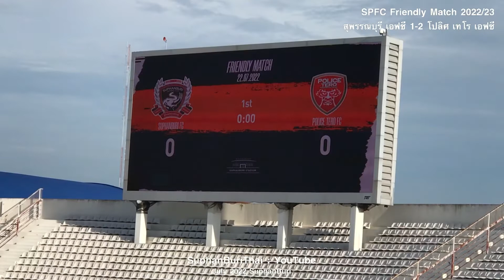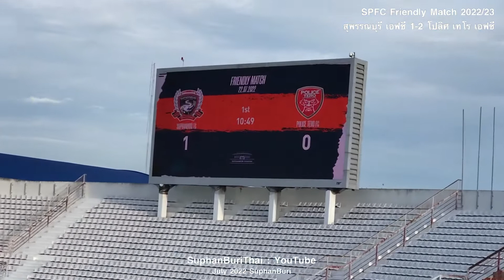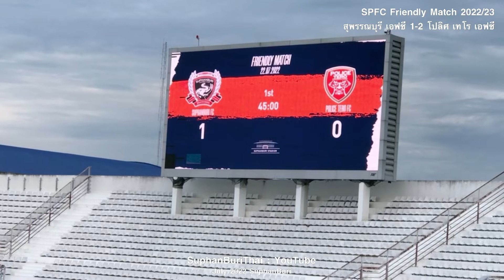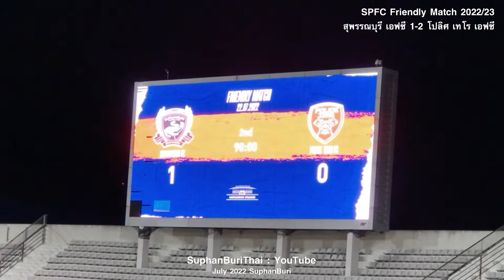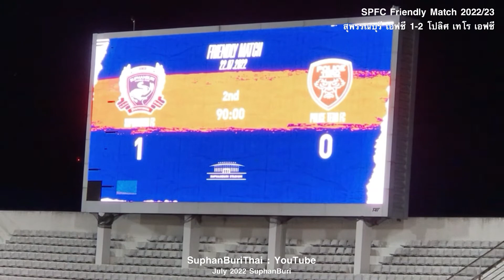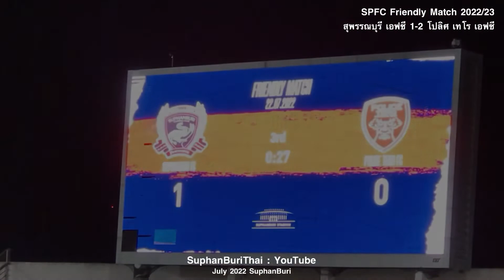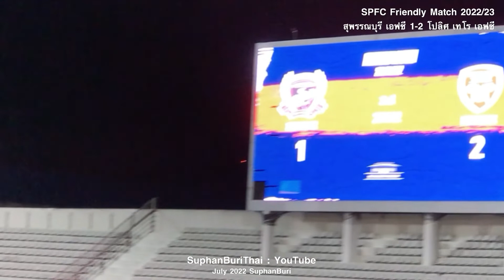22-07-2565 Friendly Match สุพรรณบุรี 1-2 โปลิศ เทโร Suphanburi FC 1-2 Police Tero FC สนามสุพรรณบุรี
SPFC MatchDay Report : Suphanburi FC 1-2 Police Tero FC

[FT] จบ 3 ควอเตอร์ สุพรรณบุรี เอฟซี แพ้ โปลิศ เทโร เอฟซี 1-2
โดยสุพรรณได้ประตูจาก มัทเธอุส ซูซ่า

แข่งขัน 3 ควอเตอร์ ควอเตอร์ละ 45 นาที

SPFC Friendly Match 2022/23
⚽️ สุพรรณบุรี เอฟซี พบ โปลิศ เทโร เอฟซี
📆 วันศุกร์ที่ 22 กรกฎาคม 2565 เวลา 17.00 น.
🏟 สนามสุพรรณบุรี สเตเดียม

ควอเตอร์ 1 สุพรรณบุรี เอฟซี 1-0 โปลิศ เทโร เอฟซี
ควอเตอร์ 2 สุพรรณบุรี เอฟซี 0-0 โปลิศ เทโร เอฟซี
ควอเตอร์ 3 สุพรรณบุรี เอฟซี 0-2 โปลิศ เทโร เอฟซี